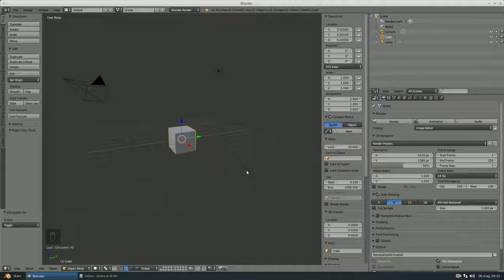Blender interfaccia in sintesi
Rapida carrellata sulle specifiche dell'interfaccia di Blender